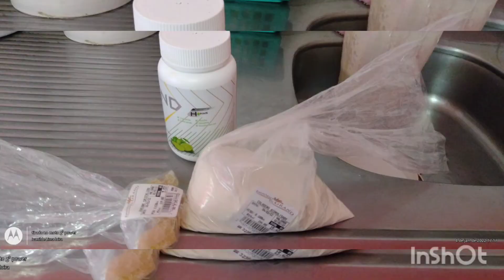chá detox uma misturinha de suco também jejum detox (3)